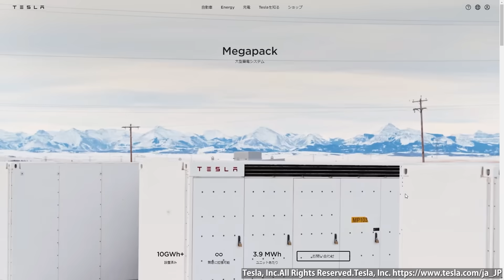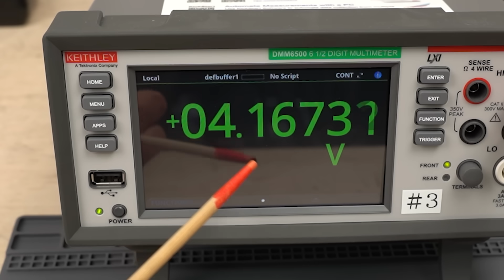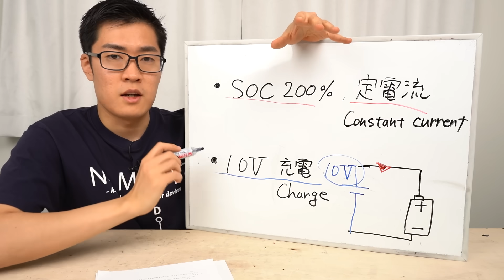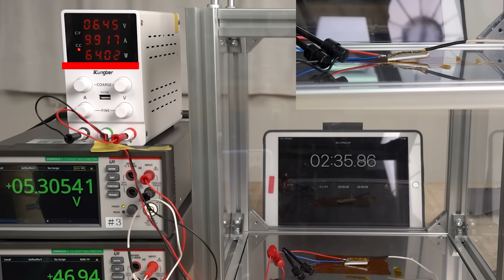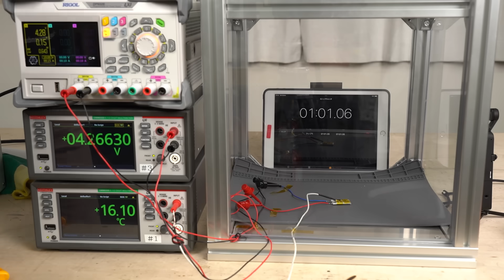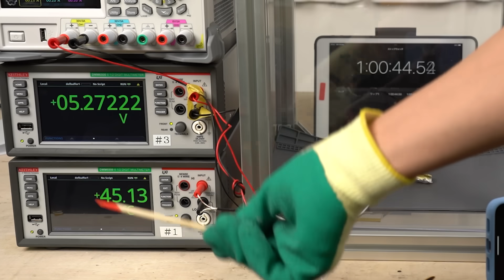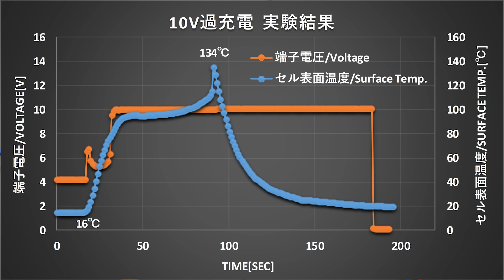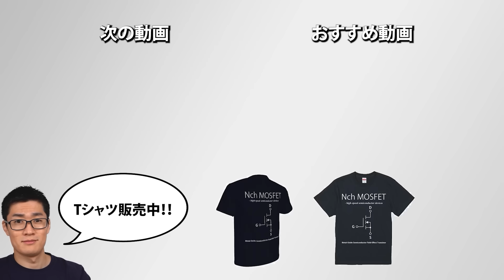リチウムイオンバッテリーを過充電するとこうなります｡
✅ RX-JAPAN 提供ありがとうございます！
初開催!! ネプコンジャパン2024のパワーデバイス&モジュール展に行こう!
最新のパワー半導体やその材料､製造・検査装置の出展多数｡
東京ビッグサイトで2024年1月24日(水)~26日(金)までの限定開催です｡

◤目次◢
00:00 今回はリチウムイオン電池を過充電させます
00:53 ネプコンジャパンのご紹介
01:37 リチウムイオン電池とは
03:01 リチウムイオン電池の充放電について
04:45 今回行う過充電試験について
05:36 10V印加試験その１
06:24 保護基板が焼損した
07:11 10V印加試験その２
09:35 SOC200%まで充電してみる
12:59 過充電の結果
14:19 バッテリはどうなったか
16:38 今回のまとめとスポンサーの紹介